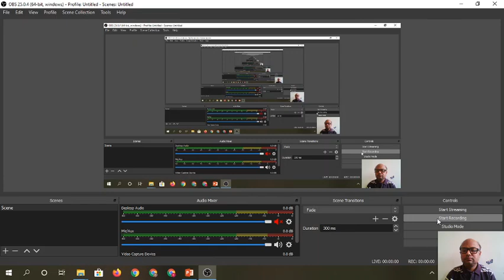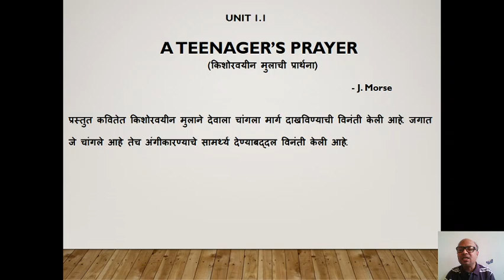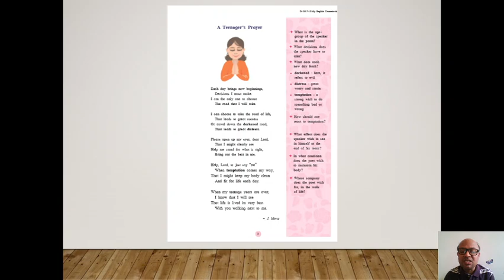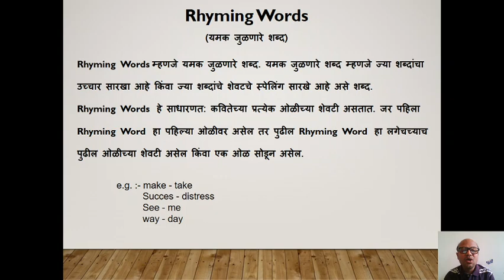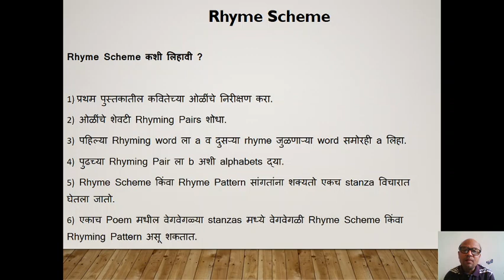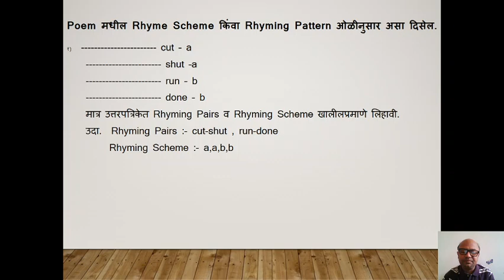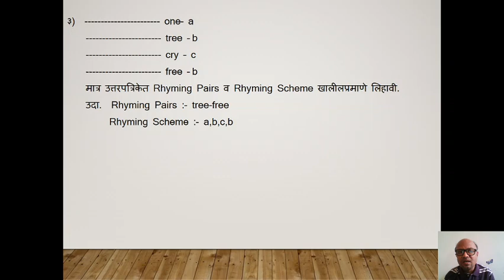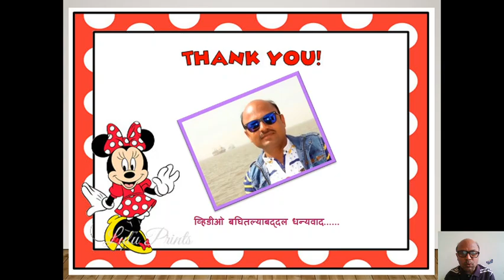1.1 Teenager's Prayer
विद्यार्थी मित्रांनो या व्हिडीओ मध्ये मी तुम्हास 1.1 Teenager's Prayer या कवितेबद्दल अधिक माहिती देणार आहे.